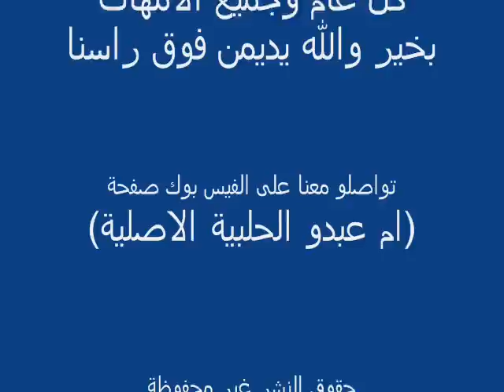ام عبدو الحلبية الاصليه - ست الحبايب om3bdo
ام عبدو تستعد لاحتفالات عيد الام وتخطط لبرنامج حافل فيكون لها ابو عبدو بالمرصاد ؟؟؟؟؟